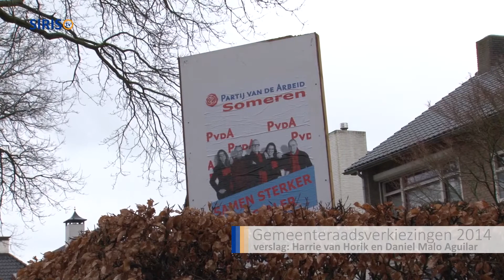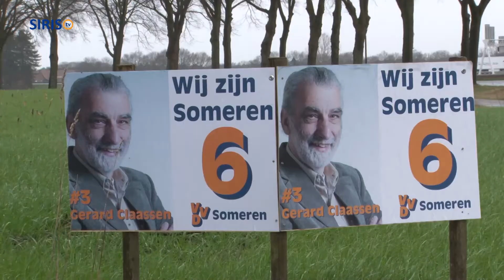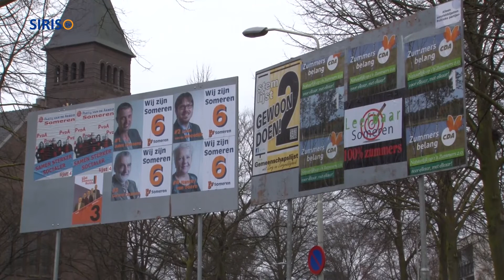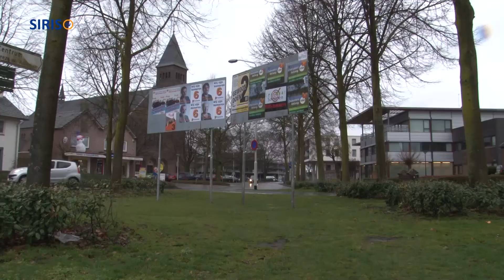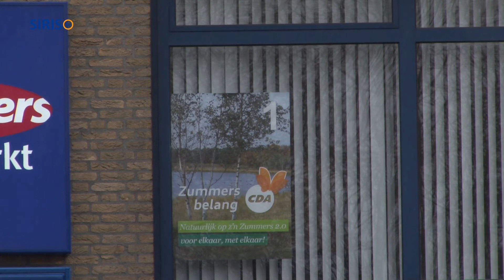Burgemeester Veltman over de gemeenteraadsverkiezingen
Op woensdag 19 maart zijn de gemeenteraadsverkiezingen. Burgemeester Alfred Veltman vertelt waarom de Somerense burger moet gaan stemmen.